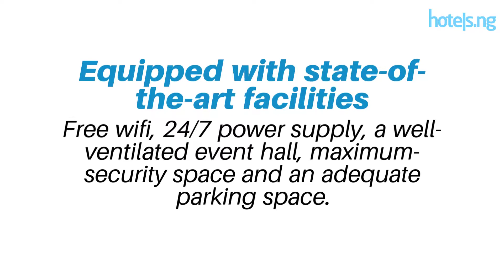De Rigg Place, Surulere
De Rigg Place is a 3-Star hotel located at No 6 Alhaji Rafiu Shittu Street, Alaka Estate, Stadium side behind Zenith Bank Plc by Funsho Williams Avenue, Surulere, Lagos.